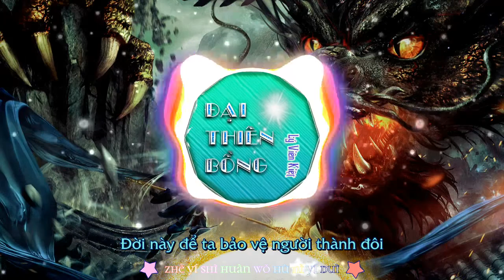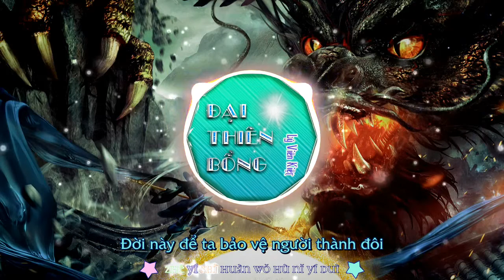Đại Thiên Bồng – Lý Viên Kiệt 【大天蓬-李袁杰】 [Vietsub+Pinyin] [Đại Thiên Bồng Ost]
Lục diệu ngũ tinh là thuật ngữ trong xem tướng. Lục diệu gồm: Thái Dương (mắt trái), Thái Âm (mắt phải), Nguyệt Bột (khoảng cách giữa hai mắt), La Hầu (lông mày trái), Kế Đô (lông mày phải), Tử Khí (khoảng cách giữa hai đầu lông mày). Ngũ tinh gồm: Kim Tinh (tai trái), Mộc Tinh (tai phải), Thủy Tinh (miệng), Thổ Tinh (mũi), Hỏa Tinh (trán). Người có tướng lục diệu ngũ tinh cùng chiếu sáng là anh hùng, đại quan hoặc quý nhân.

měi rén bú shì fán tāi shēng
yīng shì xiān qì líng zhǎng chéng
jì rán nǐ shì shén bīng
wèi hé bǐ wǒ gèng duō qíng
shēn shēn shāng di què shì nǐ
liù yào wǔ xīng pèi hóng zhuāng
cǐ shēng suī duǎn qíng yì cháng
rě dé tiān nù dì yě nǎo
rén jiān zài wú hóng yán xiào
liú yí bàn xiāng sī shàng dà dào
pà shén me tiān dào lún huí
shén me pò sàn hún fēi
ruò méi yǒu nǐ nà cái jiào kě bēi
pà shén me xī xíng wú guī
shén me shì yǔ yuàn wéi
zhè yí shì huàn wǒ hù nǐ yí duì

ruò méi yǒu nǐ nà cái jiào kě bēi (bēi bēi bēi)